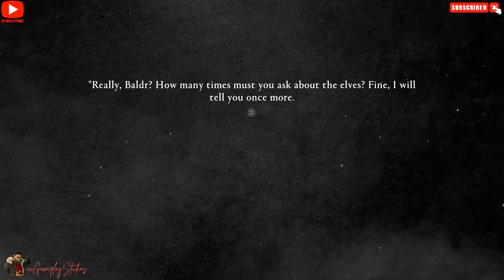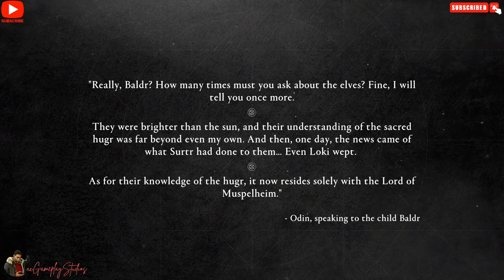Assassin's Creed Valhalla - PC Gameplay Walkthrough Part 65